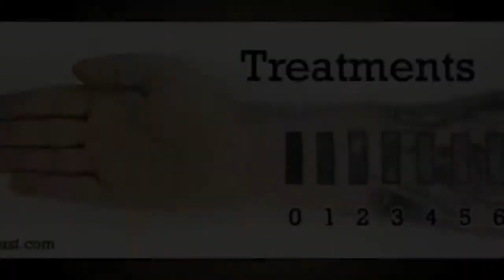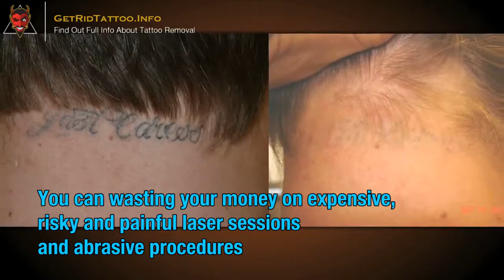Low Cost Tattoo Removal – Everything you need to know about tattoo removing.